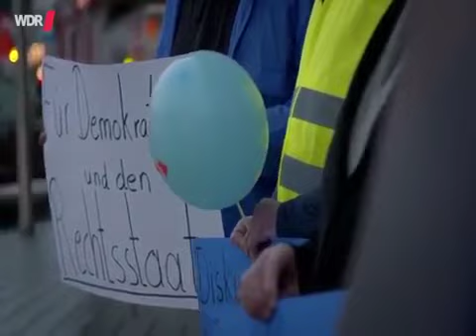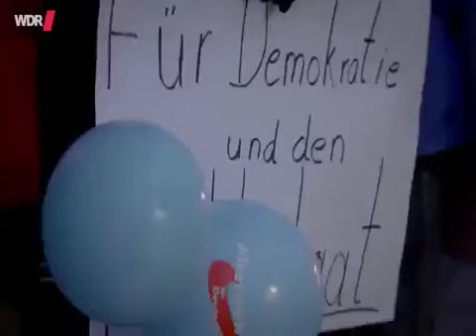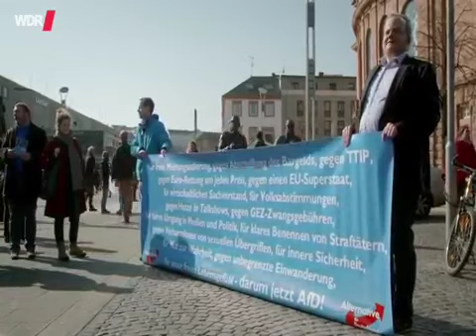Schockierende Einblicke in die AfD ✪ Neu Dokumentarfilm HD